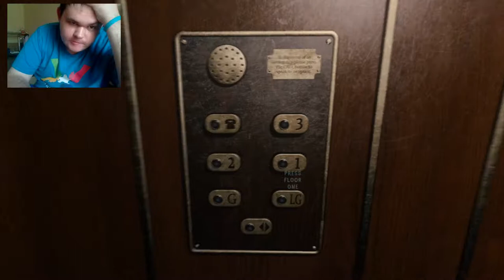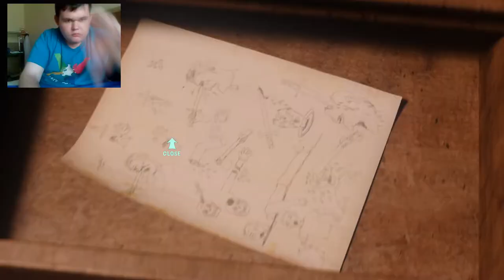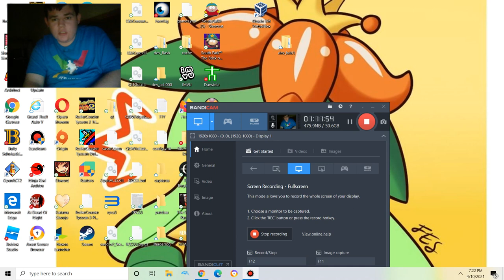At dead of night| Torturing my sanity for the fans